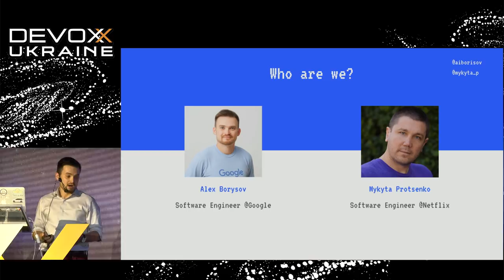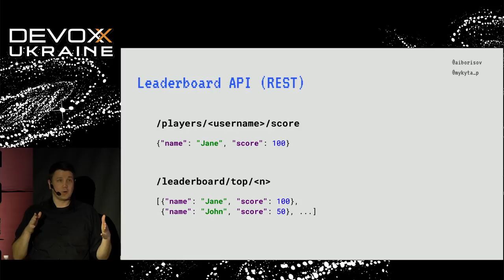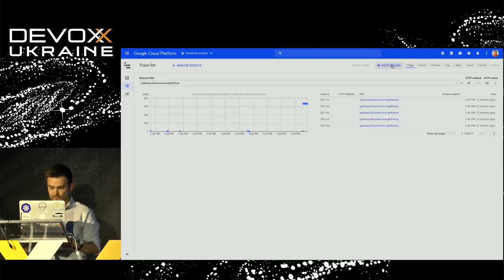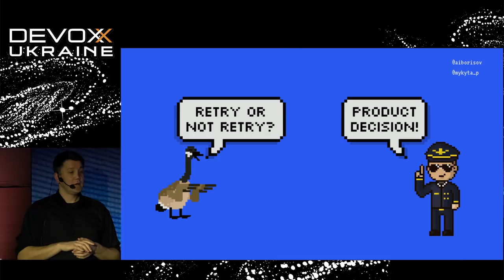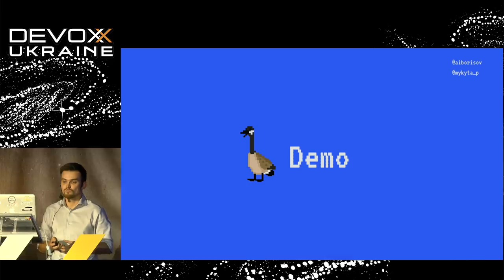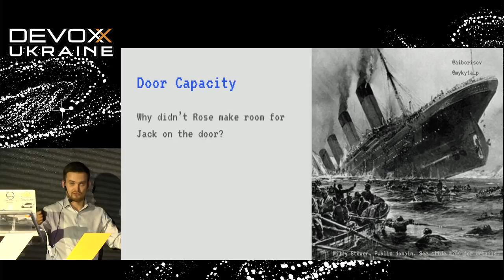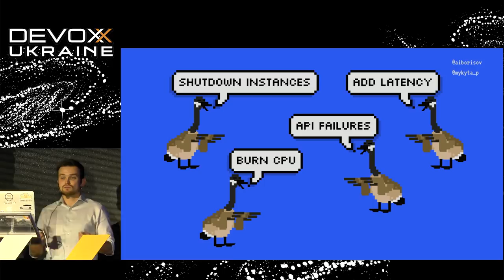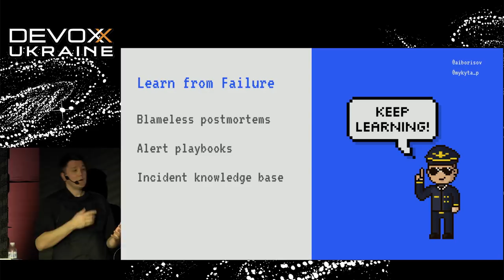DevoxxUA 2018: Break me if you can: practical guide to building fault-tolerant systems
6-7th of November Kyiv, Ukraine

You built your system, you deployed it, you rolled it up in production. Is it the end? No, it’s just a beginning. The life of your system just started. Just like a baby it will grow, evolve and wake you up in the middle of the night.

Usually at this point you start thinking about fault tolerance and error handling. Fault-tolerance concepts sound simple: modern frameworks promise to effortlessly solve it for you. But what is hiding behind the simplicity? Is there anything else that may hurt you? Let’s take a peek, and find out how to design and build truly fault tolerant Java systems.

Let’s make it real by trying failure scenarios against a live system, watching it recover in real-time - and then review the recipes (with gRPC and REST examples) that you can use right away to make YOUR code more resilient and YOUR system more robust.